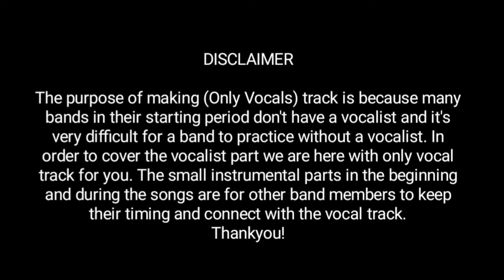Nachahe Ko Hoina - The Edge Band (ONLY VOCALS FOR BAND PRACTICE) | Karaoke Nepal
Welcome to Karaoke Nepal/Nepali Karaoke.

The purpose of making (Only Vocals) track is because many bands in their starting period don't have a vocalist and it's very difficult for a band to practice without a vocalist. In order to cover the vocalist part we are here with only vocal track for you. The small instrumental parts in the beginning and during the songs are for other band members to keep their timing and connect with the vocal track.
Thankyou!